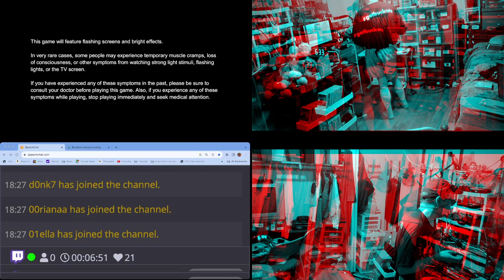the right-handed fighter shakes his library booty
I Rent Sambo De Amigo and see if Joycon Maracas are more like Dreamcast Maracs or Wiimote Maracas -- Watch live